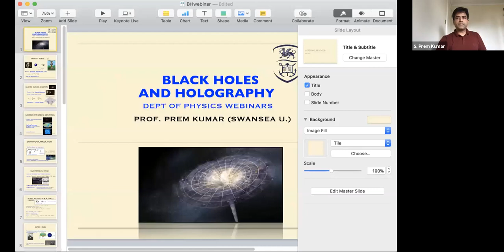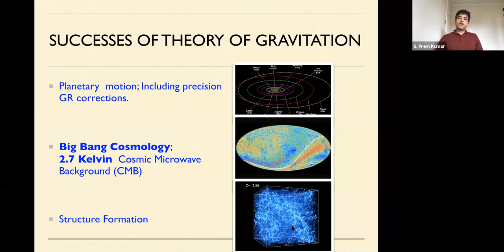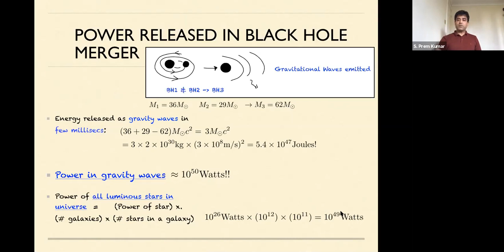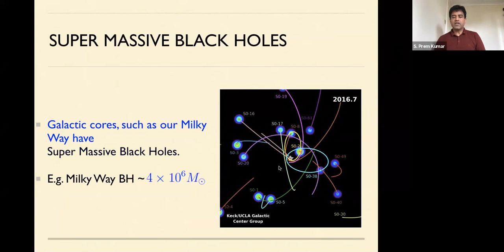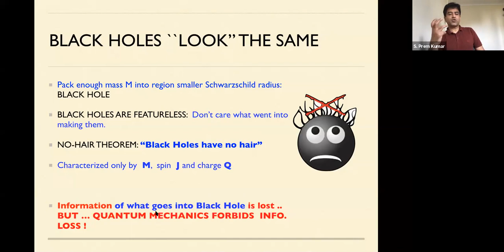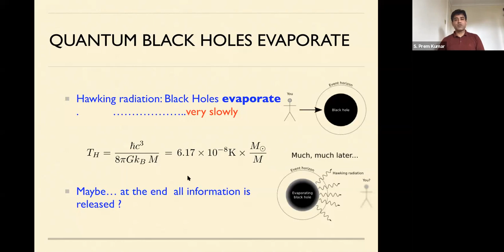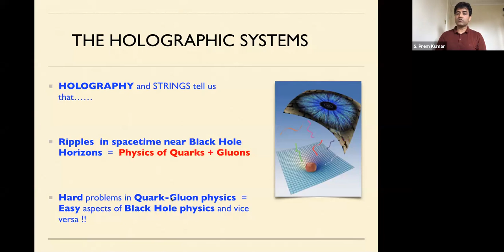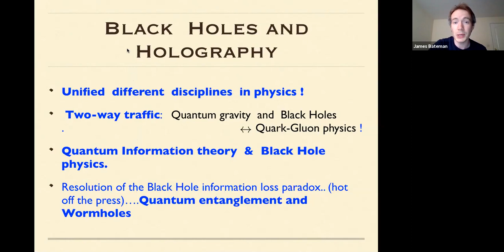Black Holes and Holography by Prof. Prem Kumar, Swansea Physics Webinar, May 2020